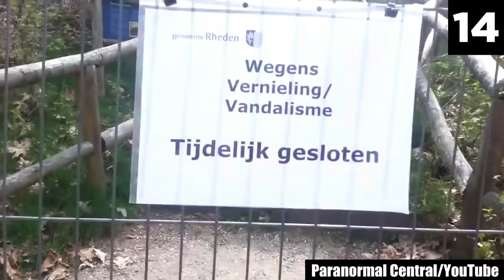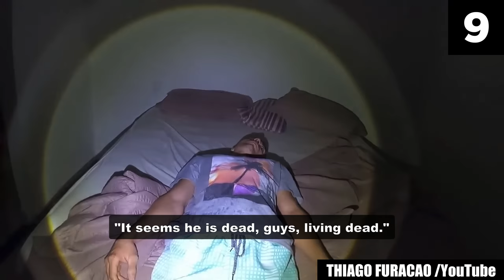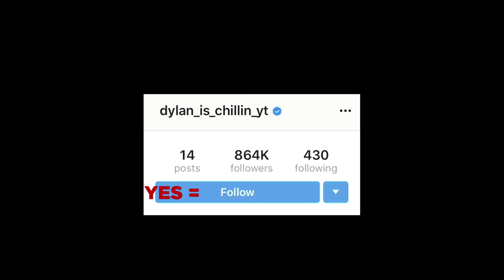15 Scary Videos Causing Panic on the Internet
Do you dare to tread upon the treacherous path of frights? Prepare to be ensnared in the web of spine-chilling horror as we delve deep into the realm of fear, unveiling hair-raising creepy videos that have sent shockwaves through the online world. Here are 15 scary videos causing panic on the internet! No joke, they hold the power to haunt your nightmares and send shivers racing down your spine for weeks to come!

From the depths of the unknown to the edge of sanity, each video in this scary comp will immerse you in a world where normality fractures and the macabre reigns supreme. These scary videos display the grim dread that lurks deep within the shadows of the internet, unleashing a barrage of fear that your psyche may never come back from!

The terrifying recordings in this list of creepy videos will pierce through the veil of reality. And as you embark on this unsettling journey, be prepared to question everything you thought you knew about the very world you live in! When the eeriness of these scary videos morphs into nightmares, you'll find yourself entangled in a web of panic, where rationality withers and dread may very well take hold of your very soul.

So, are you ready to confront these 15 harbingers of chills that lurk in the depths of the internet? Take a deep breath and test your nerves, for the creepy videos you are about to witness will test the limits of your courage. But beware, because once you succumb to their grasp, escape will become an elusive dream. Honestly, just press play and there's no turning back! The horror of these scary videos will absolutely seize you, and you're going to find yourself at the mercy of these haunting videos. The unnerving visuals, accompanied by spine-chilling sounds, will leave an indelible mark on your psyche, ensuring sleepless nights and lingering questions for months to come!

For this scary comp, I've scoured the darkest corners of the internet to analyze a collection of the most chilling creepy videos to ever exist! Seriously, the entries in this list of scary videos display some of the most nerve-wracking events you'll ever have the misfortune of watching! Don't believe me? Take a peek for yourself, if you dare, but I highly recommend watching them when you're in someone's company — because watching them alone will be an invitation for your most deep-seated fears to swoop you head-on!

Once you've experienced these scary videos, you'll realize that legendary monsters like Frankenstein or Dracula pale in comparison to the true horrors that lurk within the familiar corners of our world. Seriously, when going through these creepy videos, a sense of unease will crawl up your skin, as if an unseen presence is watching your every move, waiting for the perfect moment to strike. So, proceed only if you think you've got what it takes to sit through terrifyingly frightening chills! You've been cautioned!

Source:

15.
baseshadow/Reddit
12.
11.
thecreatorchris/Reddit
10.
khubebk/Reddit
6.
WhiteN0isee /Reddit
4.
Louieitup/Instagram
Fit-Marsupial-5871/Reddit
@theenigmala/TikTok

Entry Timestamps:
0:00 Number 15
1:46 Number 14
3:13 Number 13
4:31 Number 12
6:12 Number 11
7:12 Number 10
8:16 Number 9
10:31  Number 8
11:55 Number 7
13:22 Number 6
14:34 Number 5
16:51 Number 4
18:08 Number 3
19:05 Number 2
19:56 Number 1